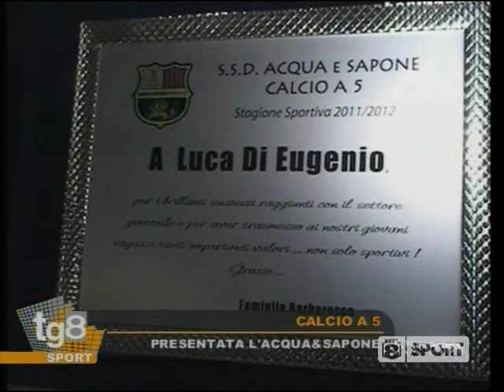Calcio a 5: presentata l'Acqua e Sapone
Dal TG 8 SPORT del 5 Settembre.
Servizio di: Sergio Zappalorto.